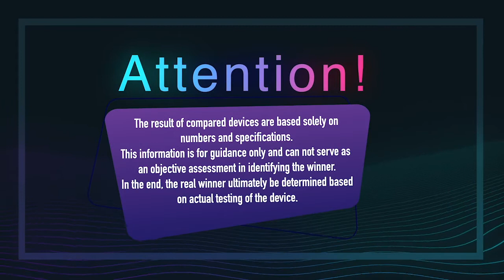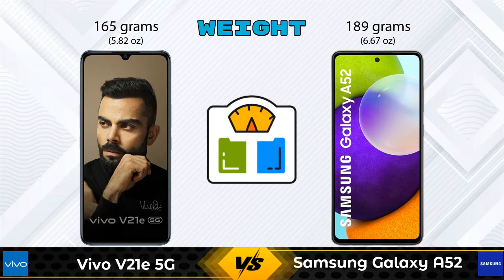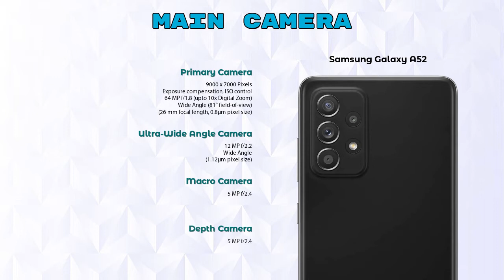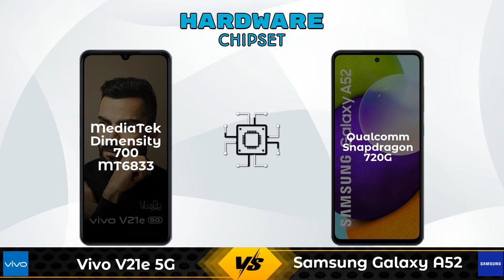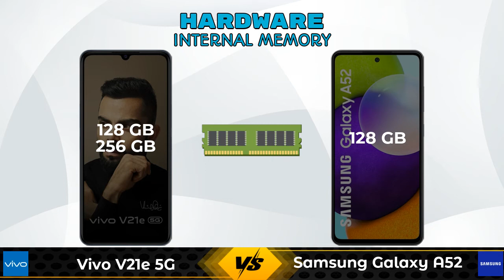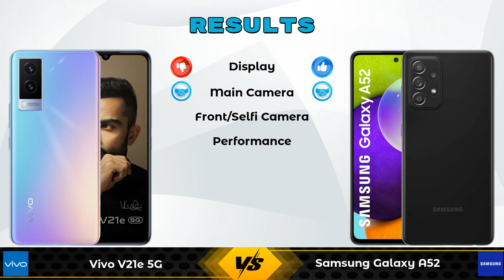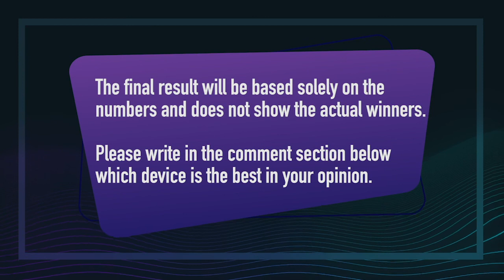Vivo V21e 5G Vs Samsung Galaxy A52 - Full Comparison [Full Specifications]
In this Video we are Comparing Vivo V21e 5G Vs Samsung Galaxy A52 with [Full Specifications].

Variant Details:
8 GB / 128 GB - 22999
8GB/256GB - 25250 (Flipkart)

Variant Details:
6 GB / 128 GB - 23499

Vivo V21e 5G Vs Samsung Galaxy A52 full specifications
Samsung Galaxy A52 Vs Vivo V21e 5G full specifications
Vivo V21e 5G Vs Samsung Galaxy A52 comparison
Samsung Galaxy A52 Vs Vivo V21e 5G comparison

Other Compitior Phone with Similar Price Range :

Vivo iQoo Z3(6 GB / 128 GB) - 19990 , Release Date :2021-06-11
Ulefone Armor 8(4 GB / 64 GB) - 23500 , Release Date :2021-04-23
OPPO F19 Pro 256GB(8 GB / 256 GB) - 23490 , Release Date :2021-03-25